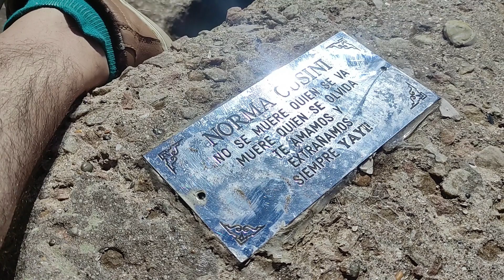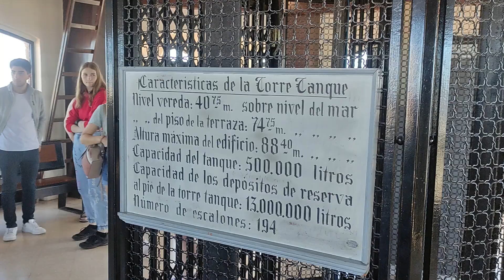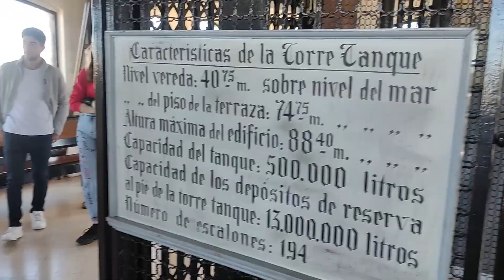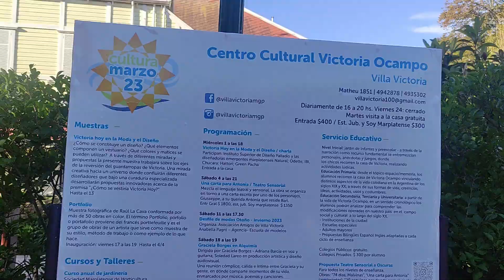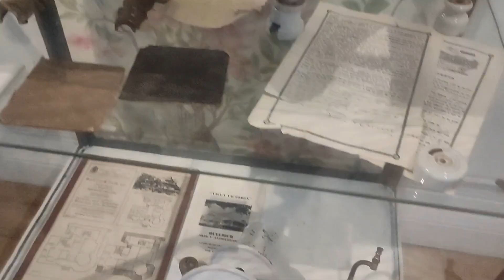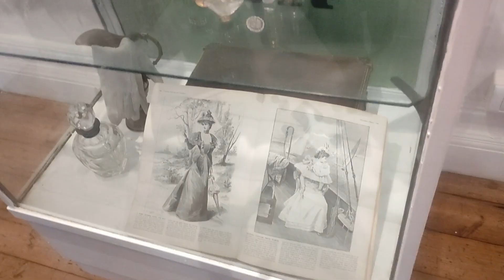Preguntando se llega a Mardel - Día 3 y 4 - Calle del Dibu y Casa de Victoria Ocampo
Cuarto y ultimo video del viaje que hice solo a Mar del Plata, en esta ocasión conoceremos la calle del Dibu, la Torre Tanque, el museo Castagnino y finalmente la casa de verano de Victoria Ocampo. El ultimo dìa iremos a la playa para despedirnos de Mardel.

00:00 - Inicio
00:42 - Playa y buscando alfajores
01:59 - Hablando del Hermitage y de los casinos
02:22 - La calle del Dibu Martinez y Torreon del Monje
02:39 - Torre Tanque
04:21 - Pasamos por la iglesia Stella Maris y Villa Normandy
04:54 - Museo Castagnino
07:30 - Volviendo al puerto para hacer una navegación
11:37 - Visitando la casa de verano de Victoria Ocampo
18:21 - Cenando en un tenedor libre
18:49 - Dìa 4 en la playa
20:08 - Volviendo a casa
20:59 - Despedida